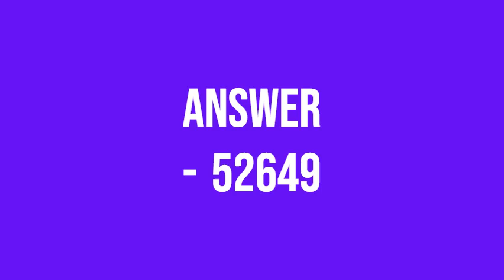22 September 2024 X Empire Episode 49 Code Today X Empire Youtube Code Today